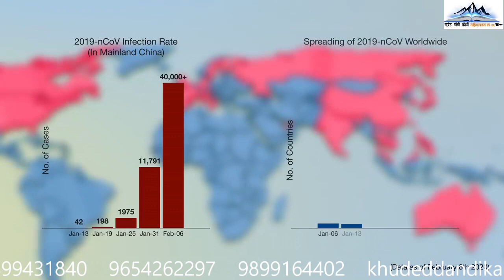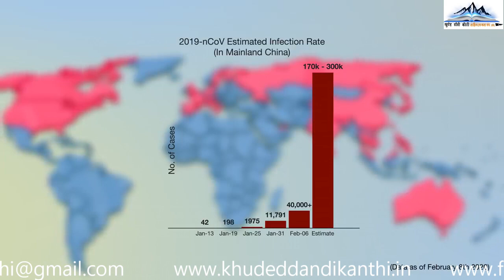Garhwali Poem corona Virus by Sanjay Choudhry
Title : Corona Virus
Poet : Sanjay Choudhry
Editor : Anop Singh Negi Khuded
Banner : Khuded Dandi Kanthi